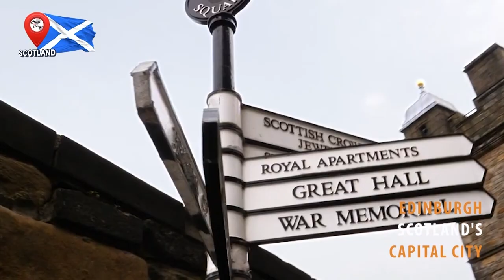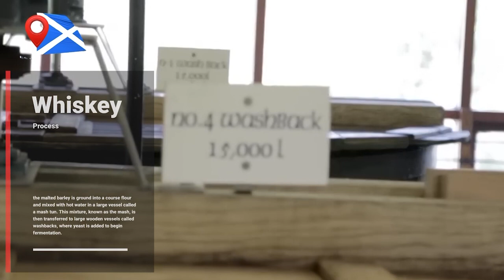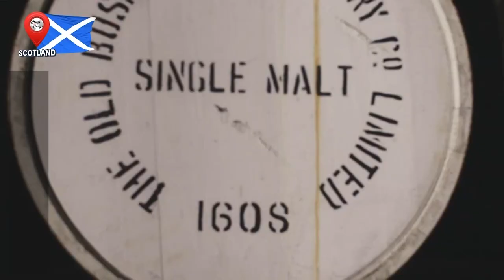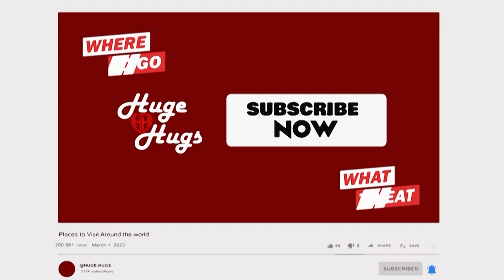Travel to Scotland - Scotch Whisky Secrets - Travel Video 4k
Welcome to Scotland, a land of rugged natural beauty, rich culture, and friendly people.
From the rolling hills of the Highlands to the bustling city streets of Edinburgh, Scotland has something for everyone.
Join us on a journey through this wonderful country and discover why Scotland should be on your travel bucket list.

Best Places to Visit in Scotland:
Our first stop is the Isle of Skye, located off Scotland's west coast. With its stunning scenery, including the iconic Cuillin mountains and the Fairy Pools, the Isle of Skye is a must-see for any nature lover.

Next, we head to Edinburgh, Scotland's capital city. With its historic castle, charming Old Town, and vibrant cultural scene, Edinburgh is a city that should not be missed. Be sure to check out the Royal Mile, the Edinburgh Castle, and the Scottish National Gallery.

For those seeking adventure, the Scottish Highlands provide ample opportunities for hiking, biking, and other outdoor activities. The Cairngorms National Park is the largest National Park in the UK and boasts stunning mountain scenery and diverse wildlife.

Lastly, we recommend a visit to the Orkney Islands, located off Scotland's north coast. The islands are home to some of the oldest and best-preserved Neolithic sites in Europe, making it a fascinating destination for history buffs.

People of Scotland and their Traditions:
The people of Scotland are known for their warmth, hospitality, and love of tradition.
From the Highland Games to Hogmanay (New Year's Eve), Scotland has a rich cultural heritage that is celebrated throughout the year.

One of the most iconic Scottish traditions is the wearing of the kilt.
This garment, made of tartan fabric, is worn by men for formal occasions such as weddings and ceilidhs (Scottish dances).

Another important Scottish tradition is the playing of bagpipes.
This instrument , which produces a distinct and haunting sound, is often played at weddings, funerals, and other special events.

Food in Scotland:
Scotland is known for its hearty and flavorful cuisine.
Some of the most popular dishes
Haggis: Haggis is a traditional Scottish dish made from sheep's heart, liver, and lungs, mixed with oatmeal, onions, and spices. It is usually served with "neeps and tatties" (turnips and potatoes) and a whisky sauce.
Cullen skink: Cullen skink is a creamy soup made with smoked haddock, potatoes, and onions. It is a hearty and comforting dish that is perfect for a cold day.
Cranachan: Cranachan is a delicious dessert made with whipped cream, honey, toasted oats, and raspberries. It is a sweet and tart dessert that is perfect for summer.
Scotch broth is a hearty soup made with lamb or beef, barley, carrots, leeks, and turnips. It is a classic Scottish dish that is perfect for a cold winter day.
Fish and chips is also a popular dish in Scotland, with freshly caught fish fried in a crispy batter and served with chips (fries) and mushy peas.

Whiskey of Scotland:
Whiskey is an iconic Scottish drink, known around the world for its rich flavor and complexity.
Scotland is home to over 120 whiskey distilleries, each producing its own unique blend.

The history of whiskey in Scotland dates back to the 15th century when monks first began distilling the spirit for medicinal purposes.
Over time, whiskey became a popular drink among the Scottish people and eventually became a significant part of Scotland's economy.

In Scotland, whiskey production is not just a business, it is a way of life. The passion and dedication that goes into every bottle of whiskey is evident in the rich flavors and aromas that are unique to each distillery. So come, raise a glass of Scotland's most famous export, and experience the art and science of whiskey production for yourself.

We hope you've enjoyed this journey through Scotland, a land of rugged natural beauty, rich culture, and friendly people.
From the stunning scenery of the Isle of Skye to the bustling city streets of Edinburgh, Scotland truly has something for everyone.
So pack your bags and come visit Scotland today!

00:00 - Intro About Scotland
00:50 - Best Places to Visit in Scotland
01:05 - ISLE OF SKYE
01:40 - Edinburgh
02:20 - Adventures highlands
02:35 - Cairngorms national park
02:40 – ORKNEY Islands
02:56 – People of Scotland
03:30 – Kilt
03:50 – Bagpipes
04:00 – Food in Scotland
05:18 – Whiskey of Scotland
08:20 – Conclusion